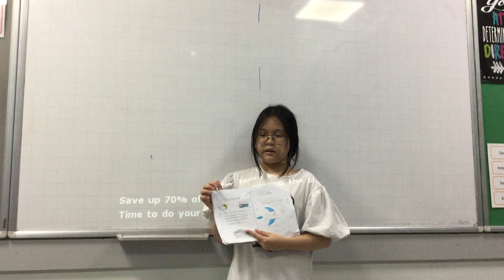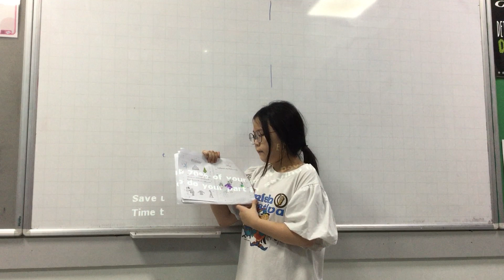D1-2302 Presentation - Minh Châu